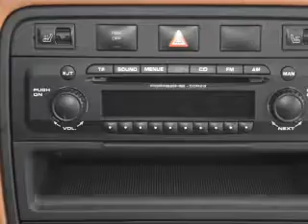2003 Porsche Cayenne - Sarasota FL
Year: 2003
Make: Porsche
Model: Cayenne
Trim: S
Engine: 4.5 liter 8 cylinder 32 valve
Transmission: 6-Speed Automatic
Color: Green
Mileage: 65344
Address:
4343 Clark Rd